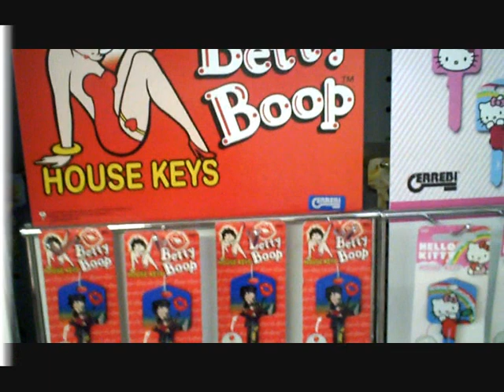Errebi, le chiavi del Cadore. Intervista al dg Luca Mazzucato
Errebi, importante fabbrica di chiavi, ha sede In un paesino di montagna a poco più di 1.000 metri di quota, Cibiana di Cadore in provincia di Belluno, conosciuto soprattutto per i murales che ornano le sue tipiche casette. Appena 483 anime, quaranta delle quali impegnate a produrre 40 milioni di chiavi all'anno.
Ma perché proprio Cibiana? Ce lo spiega in questa intervista Luca Mazzucato, rodigino di 50 anni, direttore generale di Errebi. L'intervista completa appare oggi, 2 ottobre 2010, su MilanoFinanza. (video di Stefano Vietina)